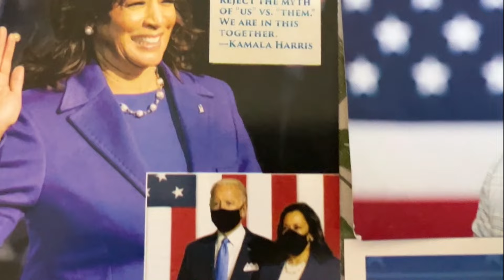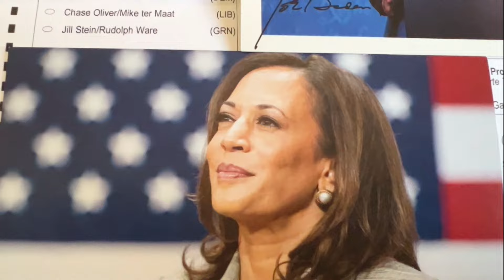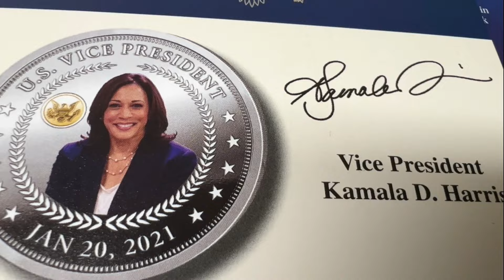Kamala D. Harris WINS the admiration of Americans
Kamala Harris political signs in Brownsville!!!  Incredible sight to drive around the city and see the political signs.  Only in the USA can this things happen: a women running for President.